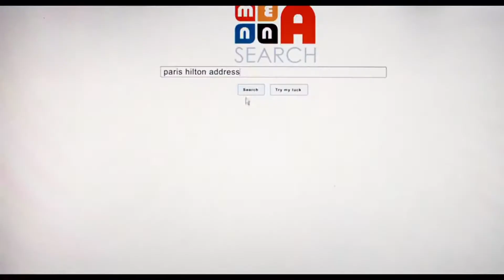The Bling Ring - Bande-Annonce #1 [VF|HD]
Le 12 Juin 2013 Au Cinéma
Réalisé Par : Sofia Coppola
Avec : Israel Broussard , Emma Watson , Taissa Farmiga...